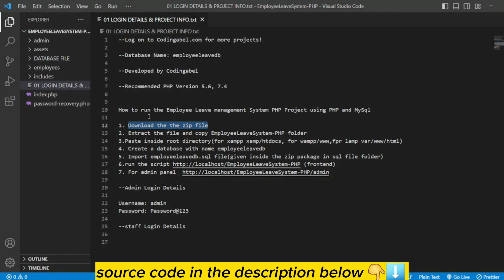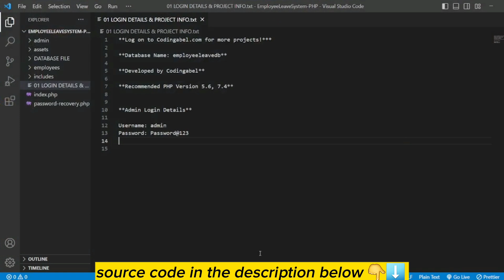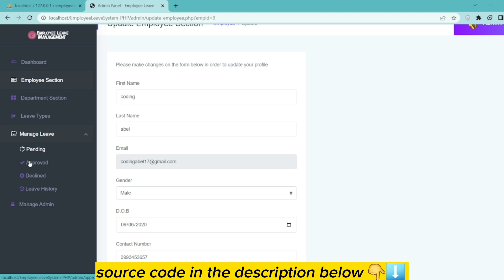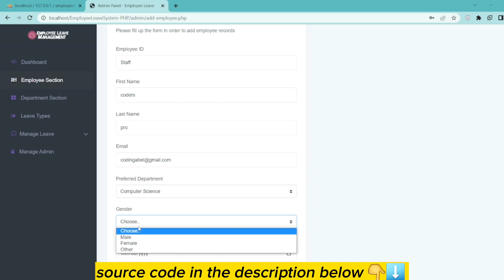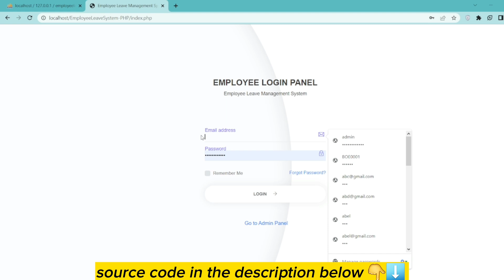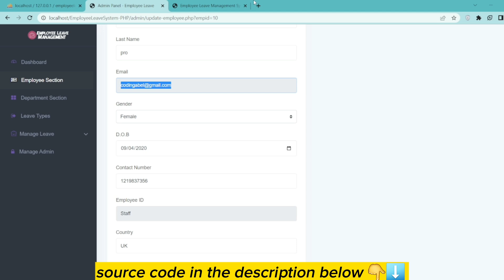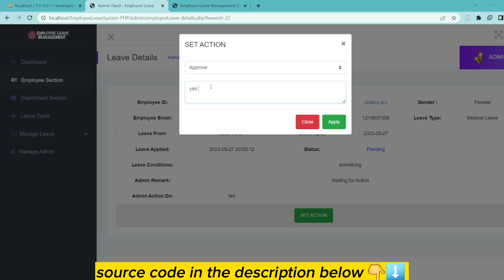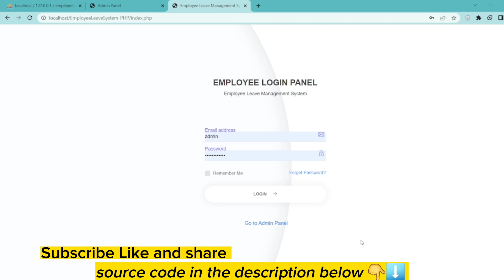online Leave management system in Php and mysql freee source code Download